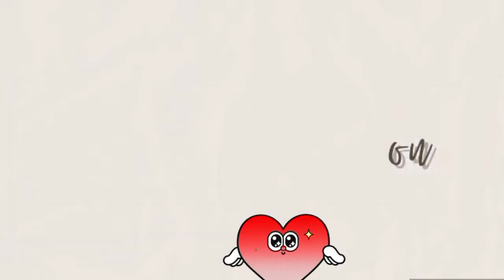BREAKFAST TIP PARA SA HEALTHY DIET( 2022). NIKKI GENON BLOGS ❤️ HONGKONG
BREAKFAST.  TIPS PARA SA HEALTHY DIET TRY NYO DIN MGA LALABS KUNG GUSTO NYO DIN MG DIET